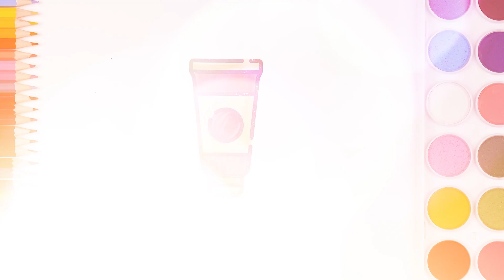Let's learn colors together! 🌈🎨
Welcome to Art Smart, where creativity comes to life for kids!

Get ready to color, draw, and have fun with our exciting videos! Join us as we explore drawing tutorials, coloring challenges, and more. From cute animals to favorite characters, there's something here for every young artist.